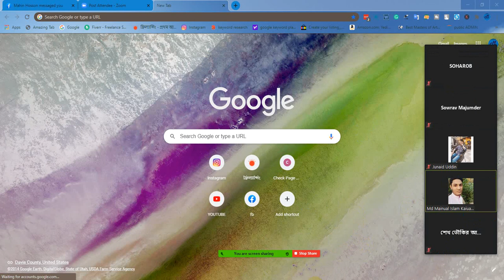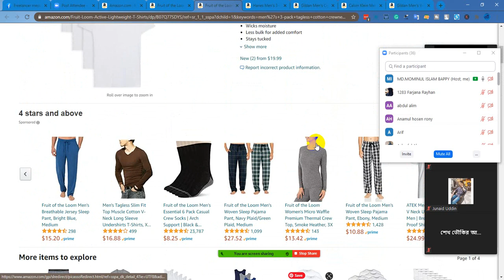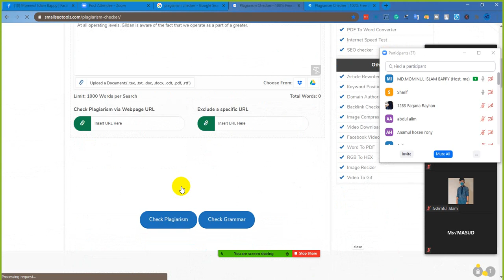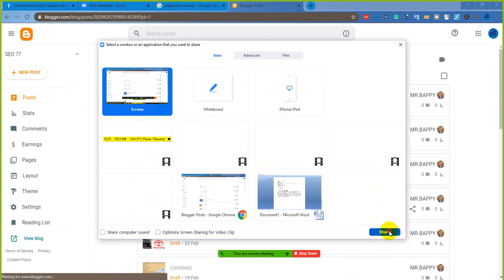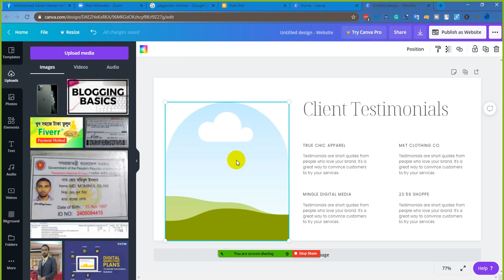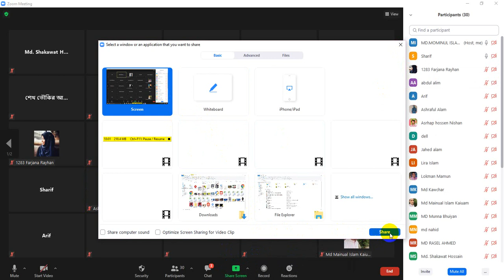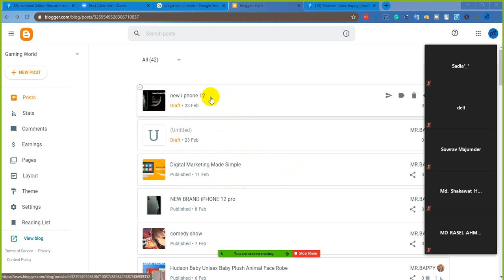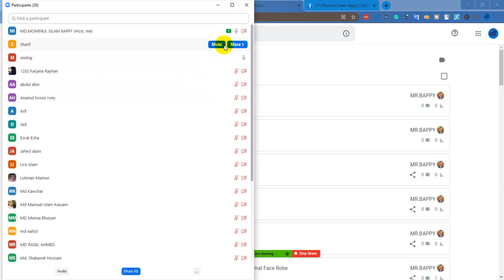35 batch 6 class//CONTENT WRITTING